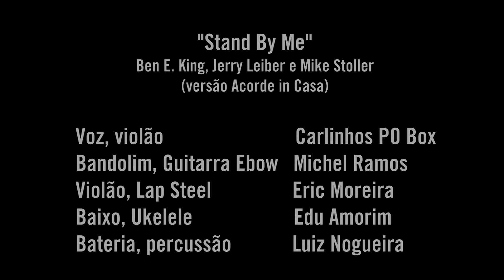Acorde in Casa - Stand By Me (part.: Carlinhos P.O.Box)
De volta com novidades no projeto "Acorde in Casa", apresentamos mais um vídeo com nosso amigo Carlinhos P.O. Box cantando uma versão de "Stand By Me", em um clima acústico envolvento bandolim e ukelele. Nesta música, contamos com a colaboração de mais um grande amigo que vem agregar o projeto: seja bem vindo, Eric Moreira!
Alias, o que gostariam de ouvir por aqui?
Bandolim, Guitarra "Ebow": Michel Ramos (@michelords)
Baixo, ukelele: Edu Amorim (@_edu_amorim_ )
Violão, Lap Steel: Eric Moreira (@ericmoreira1976)
Bateria: Luis Nogueira (@luiznogueira700 @entremusicaseamigos )